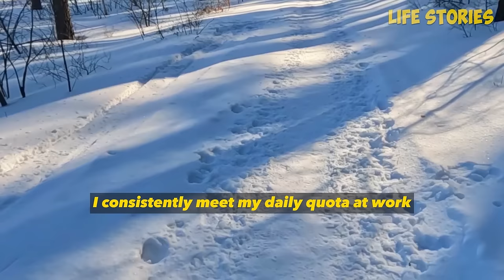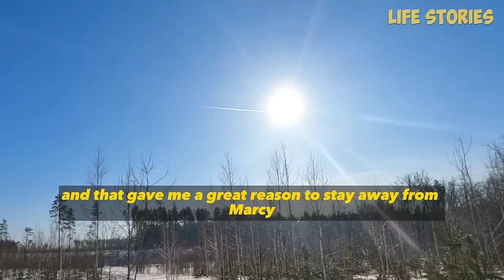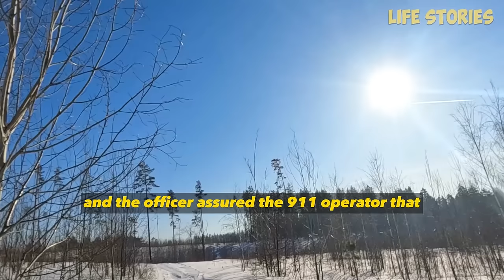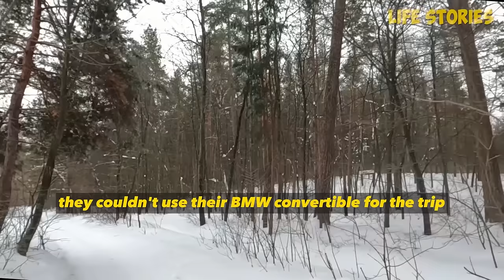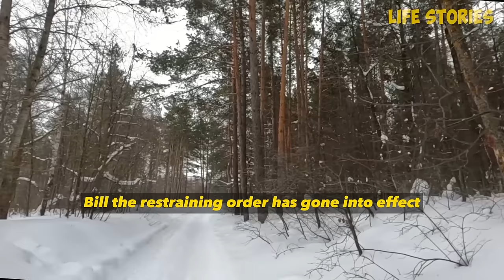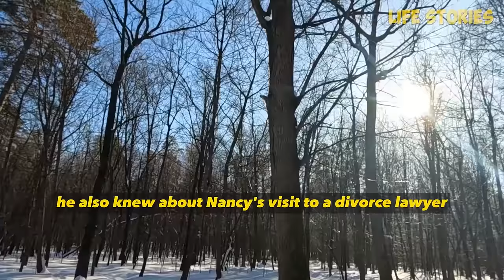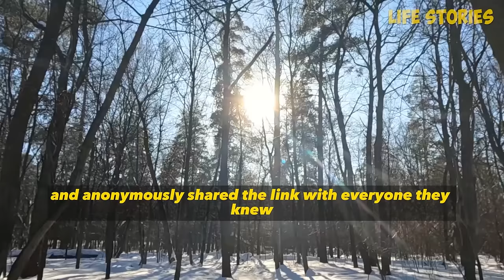Husband found out his wife was cheating on him with a rich AP ! But the wife refused to divorce and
Husband found out his wife was cheating on him with a rich AP ! But the wife refused to divorce and continued cheating ! She thought her husband was a simpleton, but his revenge turned out to be epic ...

00:00-                story 1

01:05:20-          story 2